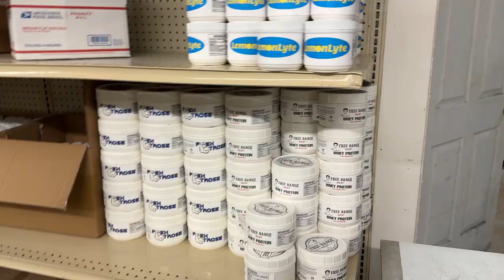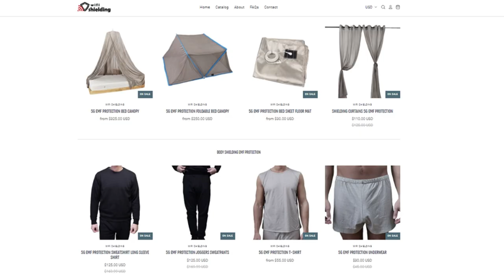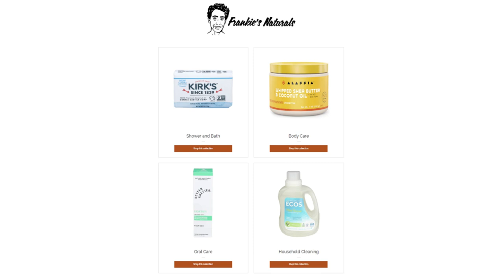NY Strip Steak SALE! Out of Chips and Eggs!? Deliveries!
00:00 - Another week
00:30 - Foods
01:26 - Meat Room
01:51 - Fridge
02:54 - Freezer
03:40 - Toxins in raisins
04:03 - Potato chips
05:18 - Turkeys soon?
05:42 - Foods delivery
06:27 - LemonLyte is fixed lol
07:07 - WiFi Shielding
07:27 - Naturals
07:37 - What's for lunch?
08:14 - Not broke yet